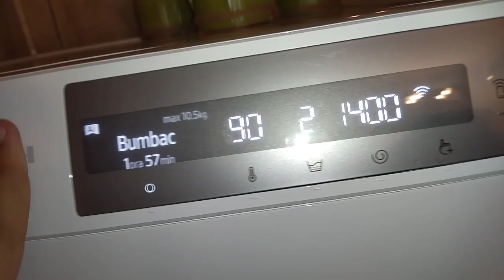Samsung Ai-cotton 90 @bogdannb (read description)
It was a big Washday and I does record this cycle(not full) . You whonder how Many loads? 10